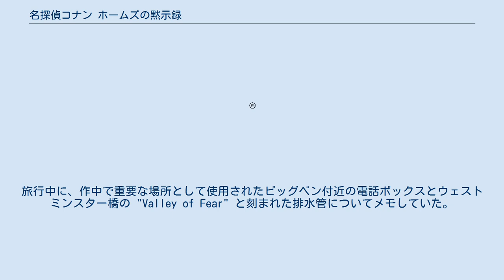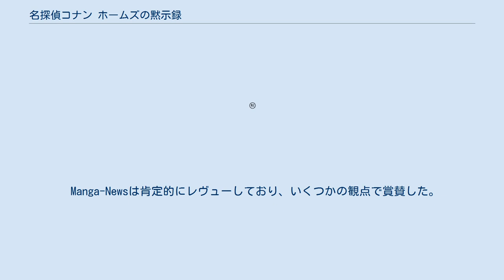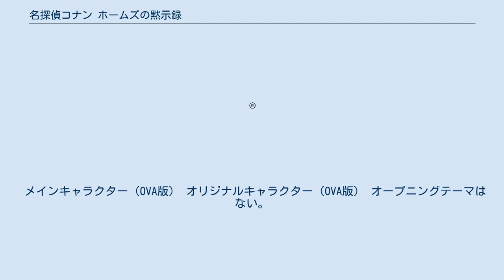名探偵コナン ホームズの黙示録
シャーロック・ホームズシリーズをベースとしたフィクション作品
『名探偵コナン ホームズの黙示録』（めいたんていコナン ホームズのもくしろく）は、漫画『名探偵コナン』の通算217番目の事件。
 小学館の漫画雑誌『週刊少年サンデー』の2010年8月18日発売の36号から同年10月27日発売の46号で連載され、総話数は全10話に及ぶ。
各話は『名探偵コナン』の単行本のうち、日本で2011年2月18日発売の71巻と、同年6月17日発売の72巻にそれぞれ収録されている。
そのほとんどの話が収録されている71巻は、2011年上半期によく売れた漫画ランキングの21位となった。
 アニメ版『名探偵コナン』では、616話 - 621話として作られ、日本テレビ系列で2011年5月21日から同年6月25日まで放送された。
これら6つのエピソードすべては、それぞれの話を含む週の日本のテレビアニメ視聴率6位を記録している。
この事件では、主人公の江戸川コナンがロンドンを訪れ、爆弾事件に巻き込まれる様子を描く。
 江戸川コナン、毛利蘭、毛利小五郎は、イギリスの富豪ダイアナ・キングストンのネコを見つけたお礼として、イギリスの旅行をさせてもらえることとなる。
だが、江戸川コナンなる人物は実在しないため、当然パスポートも作れない。
そのためコナンは灰原哀にAPTX4869の解毒剤を2つ貰い、工藤新一の姿で入国審査をパスすることにする。
薬の効果が切れた後で、コナンは蘭、小五郎と合流し、シャーロック・ホームズ博物館を訪れる。
そこで蘭は新一に電話をかけ、コナンは蝶ネクタイ型変声機でこれに応じるも、彼の冷たい態度に思わず取り乱す。
その少し後に、コナンはアポロ・グラスという少年がホームズを捜しているのを耳にする。
コナンは自らをホームズの弟子だと紹介し、アポロと仲良くなる。
アポロは、とある男に、誰かの運命を分ける暗号が書かれた紙を渡されたと話す。
その頃、蘭はプロテニス選手でアポロの姉であるミネルバ・グラスと出会う。
ミネルバはテニス用語で「ラブは0」であることに掛けて、新一への恋を諦めるように言う。
蘭は新一に電話することにするが、そのとき、コナン（=新一）は暗号が解け、ビッグ・ベンのそばにいた。
蘭はコナンに迫っていくが、コナンは正体を隠し通すために、帰国用のAPTX4869解毒剤を使用してしまう。
新一が何か隠していると信じて疑わない蘭は傷つき、ミネルバの言葉を繰り返す。
新一はついに蘭への想いを告げ、何事も0から始まるとミネルバの言葉を非難する。
 翌日、例の男は暗号の紙をロンドンで配った。
その男はハーデス・サバラという逃走中の国際的な連続殺人犯だった。
コナンは暗号を次のように解読する。
 文字を並び替えると、Saturn、つまり土曜日を意味していると分かる。
更に、各文字が発見された場所を地図で繫ぎ合わせると、テニスのラケットが浮かび上がり、ウィンブルドン選手権のことだと判明する。
 コナンたちはウィンブルドンの試合中にオールイングランド・ローンテニス・アンド・クローケー・クラブに入る。
ミネルバはコートに "help" の点字になるようにサーヴする。
コナンは彼女に向かってメッセージを解読したといった意味の言葉を、ミネルバ以外には分からぬように叫ぶ。
その返事に、ミネルバはハーデスが試合終了時にミネルバの母ジュノ・グラスを爆弾で殺害しようとしていると伝える。
コナンは、ハーデスがいるのは、爆発の瞬間が撮影可能である真反対の席であろうと推理する。
コナンは偶然にも両親である工藤優作・有希子夫妻を発見し、ハーデスの確保に協力してもらう。
そのときに両親から帰国用の解毒剤をもらう。
ハデスの捕獲後は、ミネルバは試合に集中し、見事勝利する。
コナンたちの帰国前に、蘭はミネルバと話し、新一の言葉を繰り返す。
ミネルバは、全てが0から始まると認める。
 ミネルバ以外は、名前のうちの青文字になっている部分でキャラクター名の由来である神話中の神についての説明があるWikipediaのページにリンクしている（ミネルバは記述の中で同じようにリンク）。
 テニス関係者 グラス家 その他のキャラクター モブキャラクター 『名探偵コナン』シ...